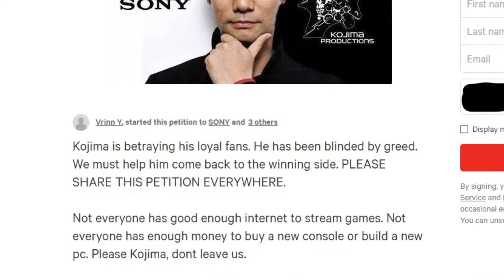Kojima and Microsoft Might Partner / Petition to Stop It | IcepickXIII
The internet can get stupid sometimes.